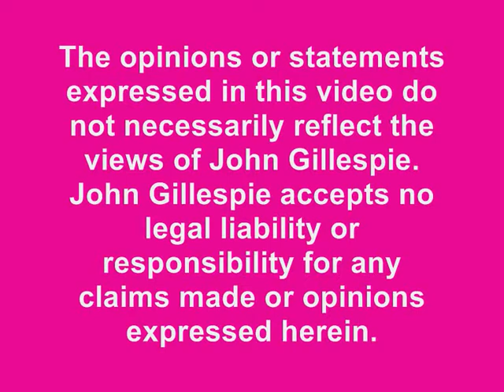29 Impressions by Jenny Smith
Jenny Jenny Smith shares her amazing gift of being able to perform spot on impersonations of her friends (ex-friends) with the world.  Sit back, relax and feel insulted as Jenny shows you exactly what she thinks of you.

Im so sorry about every second of this video.

ALSO, I DONT KNOW WHY THE CAPTION FOR TOM IS FUCKED UP.  THERE WAS DEFINITELY AN M WHEN I MADE THE VIDEO AND I TRIED RE-PUBLISHING THE FILE THREE TIMES BUT IT KEPT SCREWING ME.  Sorry.

Songs included:
Wannabe (instrumental) - Spice Girls
Invaders Must Die - The Prodigy
Wedding bells (Jenny can explain this one)

Please direct all hate mail to Jenny Smith.  Cheers.

p.s:- there aren't 29 impressions btw